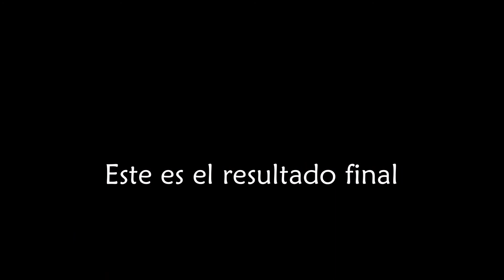Volkswagen golf en foamy parte 3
hola les traigo la 3ra parte del volkswagen golf en FOAMY

Les invito a dar like en mi pagina de facebook donde seguiré subiendo mas fotos de este ejemplar en foamy